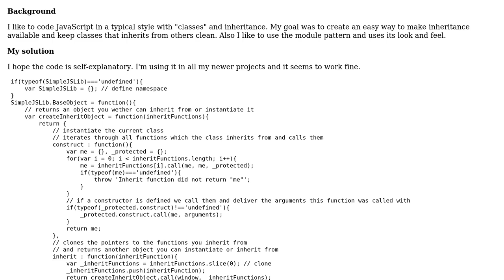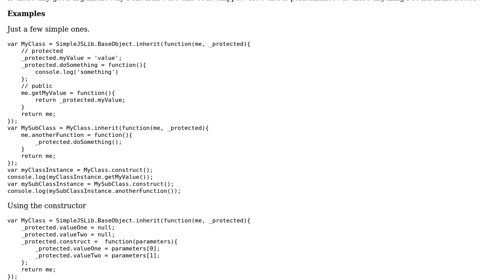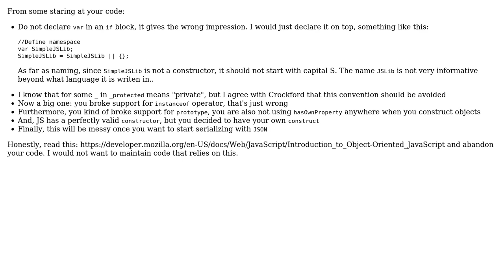Code Review: Inheritance selfmade or reinventing wheel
With thanks & praise to God, and with thanks to the many people who have made this project possible! | Content (except music & images) licensed under CC BY-SA | Music | Images & others | With thanks to user roccosportal.com user konijn user Jamal and the Stack Exchange Network Trademarks are property of their respective owners. You are responsible for your own actions.